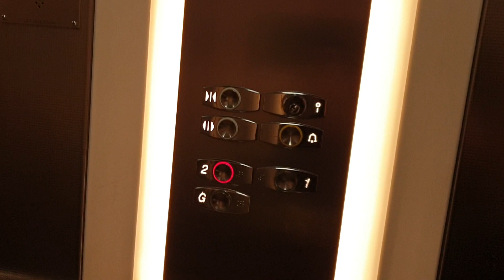2002 Otis Gen2 Lift @ Kingfisher Shopping mall in Redditch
Serial Number - 78NW9212